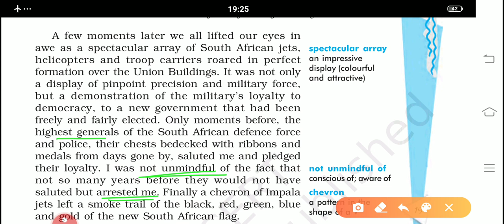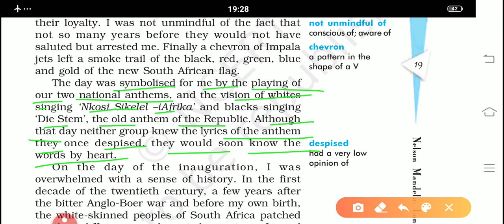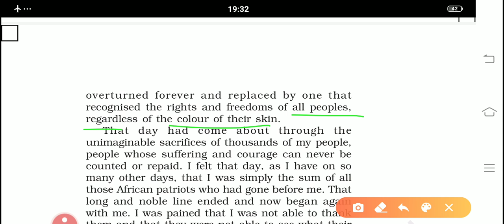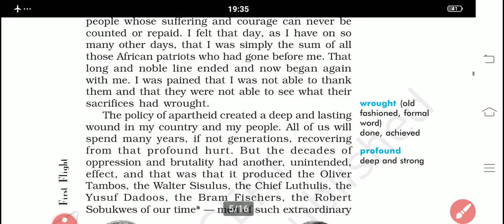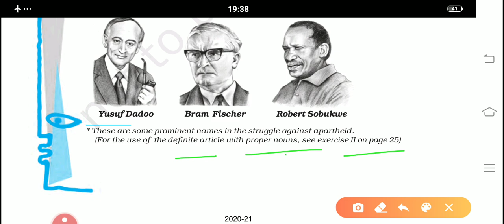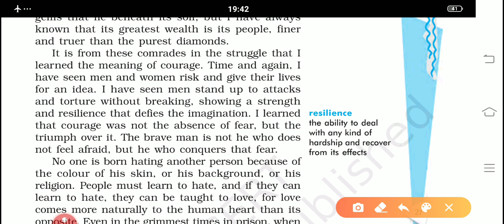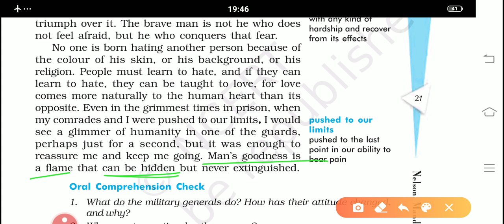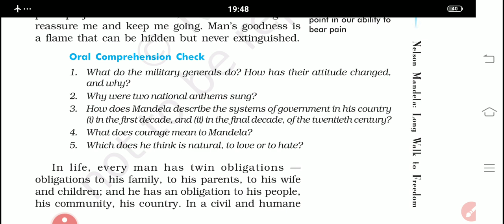English Class-X | S-5 | First Flight | CH- 2 (P-2) | Long Walk to Freedom by Nelson Mandela | CBSE..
School Streets

Class-X
CBSE (NCERT)

FIRST FLIGHT
Chapter-2 (Part-2)
Long Walk to Freedom
by
Nelson Mandela
Session-5

(Detail text discussion)